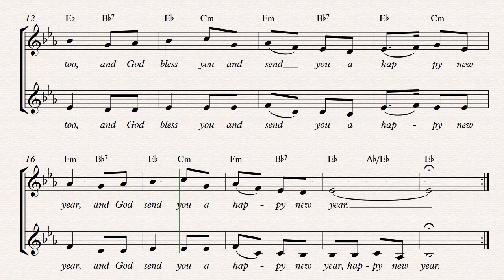HERE WE COME A WASSAILING ALTO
The alto line of Here We Come A-Wassailing arranged by Stewart Wallace.